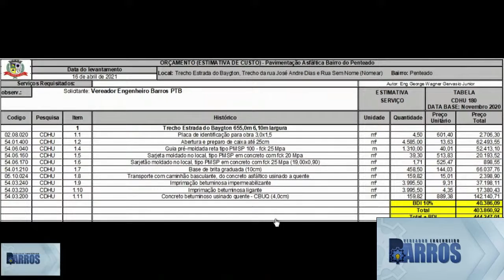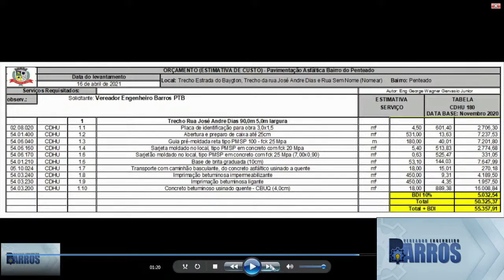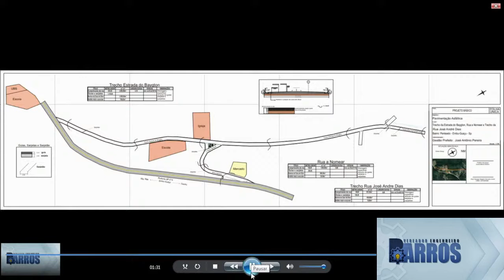pavimentação penteado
apresentação do projeto de pavimentação asfáltica no bairro do penteado 2021